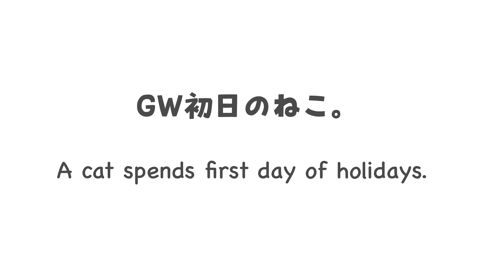GW初日のねこ。 A cat spends first day of holidays.